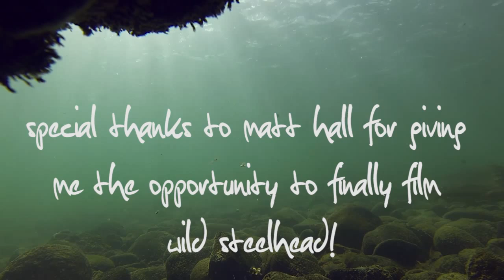River Snorkel Wild Steelhead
These wild Steelhead have managed to make it through fishing season and now can get back to the business at hand- spawning in Washington State's Methow River. Join them for a few minutes as they stage for the run upstream. Special thanks to Matt Hall for putting this trip together and giving me a chance to film these wild fish up close. I've been trying to get these shots since I started filming 5 years ago.